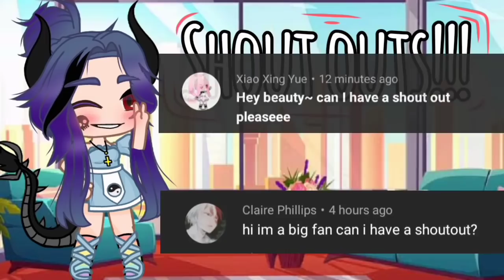Among Us||Gacha club|| w/ my Gacha friends and my cousin ft.gacha lily